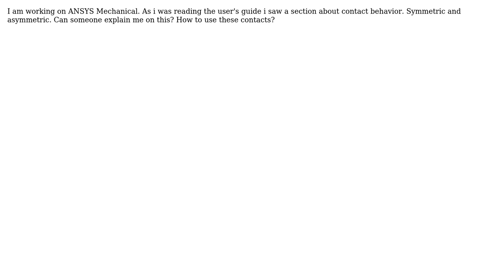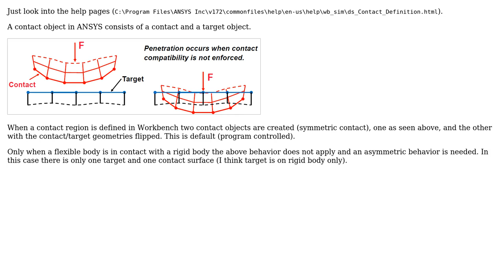Engineering: ANSYS Mechanical Contact behavior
With thanks & praise to God, and with thanks to the many people who have made this project possible! | Content (except music & images) licensed under CC BY-SA | Music | Images & others | With thanks to user raunak user John Alexiou and the Stack Exchange Network Trademarks are property of their respective owners. You are responsible for your own actions.